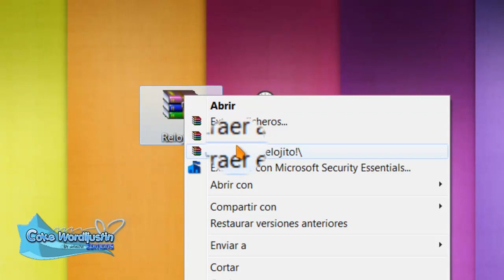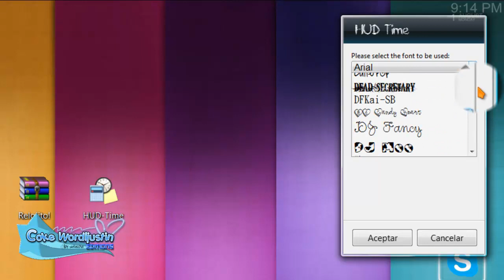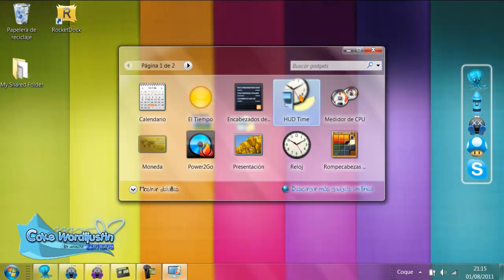Como poner tu reloj de escritorio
Holaa gentee que taal??
Buenoo lo siento por el audio lo siento si no se me oye bien pero bueno. jeje xDD